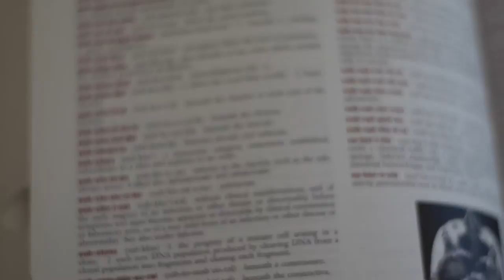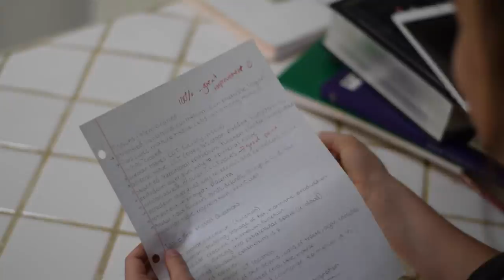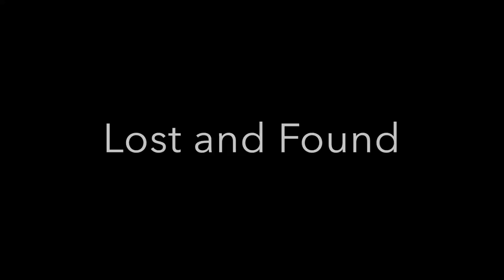Lost and Found- A Short Film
follow my photography on instagram- @juliegoldmanphotography

song- "Take Your Guess" by Tom Rosenthal

This short film was inspired by our flawed school system. We are all taught exactly the same things in exactly the same ways. This is not logical, as everyone has different interests and different learning styles.
In the film I portray a girl who has a passionate interest that is almost crushed by school. When she finds old drawings in her textbooks she gets inspired and realizes there is more than one way to learn. She goes from the stress and anxiety of the way she's told to study, to a relaxed flow when she figures out that she can learn by expressing her creativity. The later is what makes her both successful and happy.